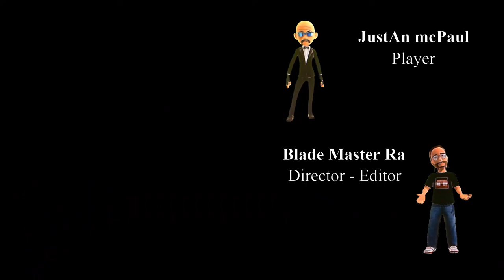God of War Ragnarök - Episode 21